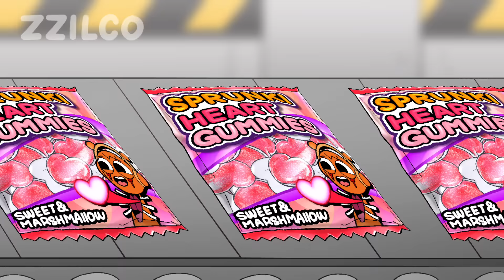Delicious Horror Oren - Sprunki Incredibox